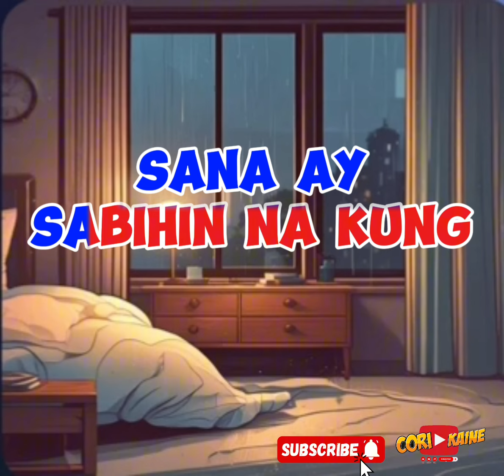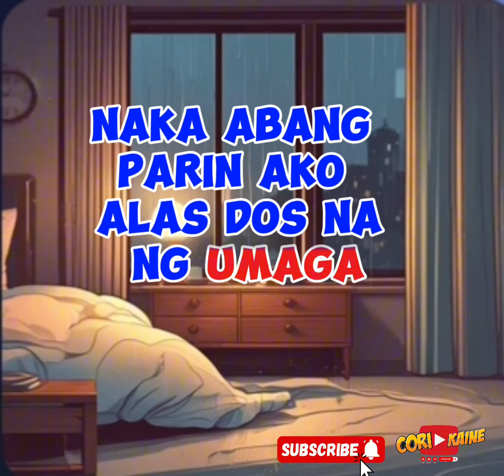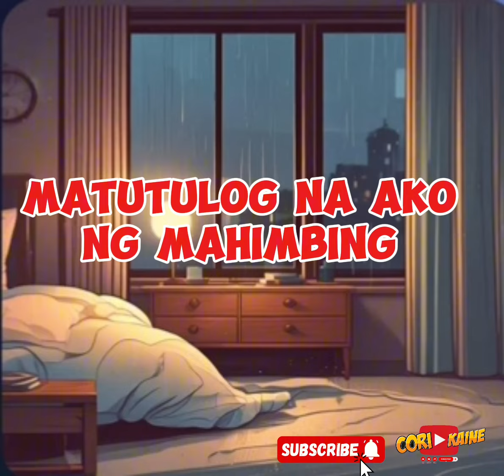Walang Pasok Ba? Song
di nanaman dalawin ng antok
sa pag abang nanaman ng balita
hiling na sana ay ma anunsiyo na
hiling na sana ay sabihin na
ang lakas na ng ulan sa labas
sinamahan pa ng malakas din na hangin
sa ibang lugar na baha na daw
sana ay sabihin na kung

walang pasok, walang pasok ba?
wala nang pasok sigurado ka bang walang pasok na? matutulog na ako ng mahimbing..
kung walang pasok nga

minu minuto oras oras naka abang parin sakali
may anunsiyo naba si mayor?
may anunsiyo naba sa taas?
sakali naman sana ay agahan kung sakali

naka abang parin ako
alas dos na ng umaga
mulat parin mata ko nakatitig sa balita
sinasabayan pa naman kasi ng malakas
na ulan sa labas, ano na ba balita

kung ganon, matutulog na ako